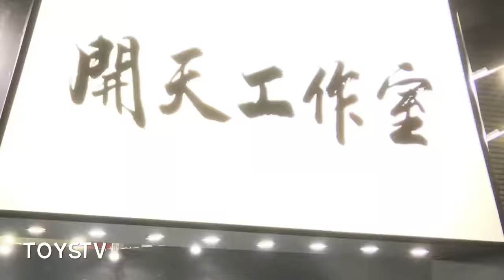TOYSTV News Wonder Festival Shanghai 2019 - Infinity Studio 開天工作室